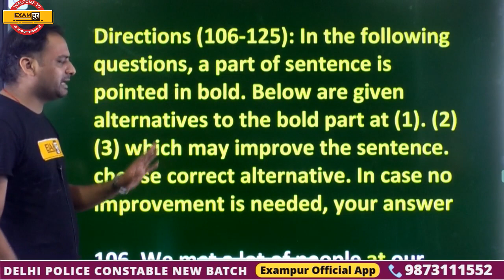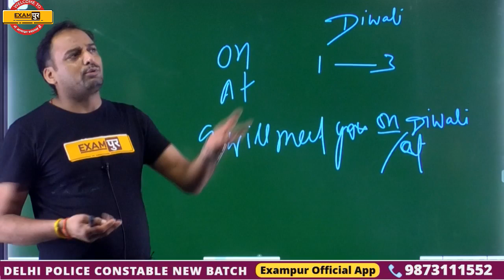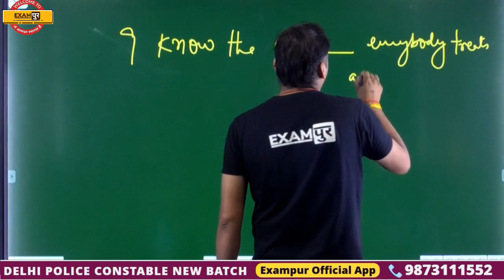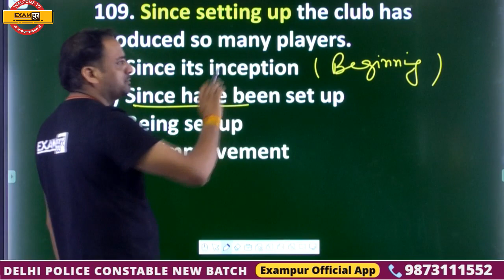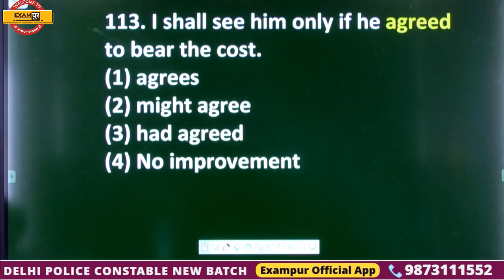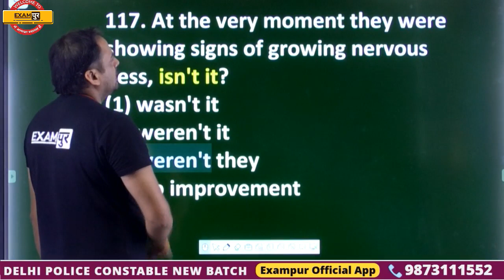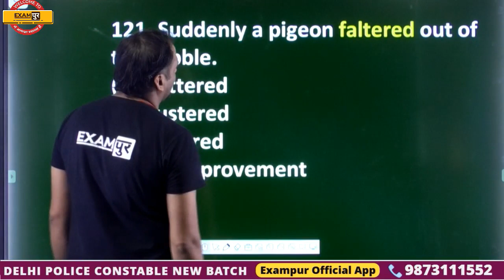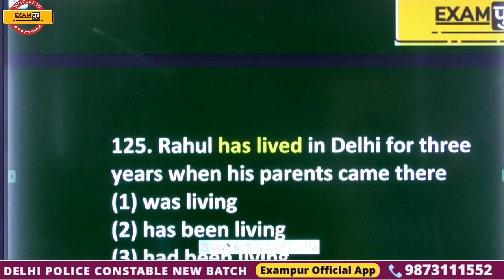SSC CGL/CPO/CHSL/MTS || English || By Rahul Agnihotri Sir || Class 09 || Concept & Questions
➡️SSC CPO 2023 Notification SSC CGL/CPO/CHSL/MTS || English || By Rahul Agnihotri Sir || Class 09 || Concept & Questions